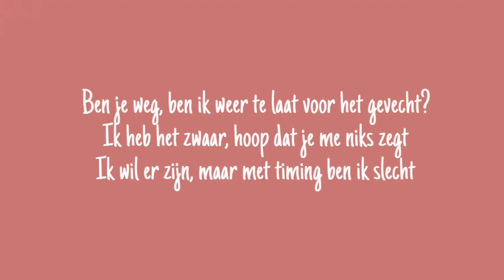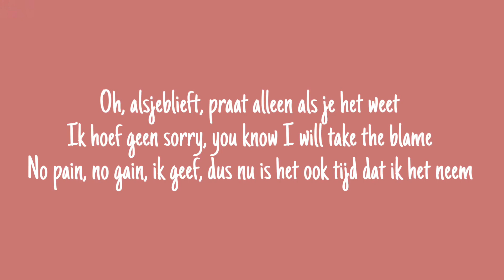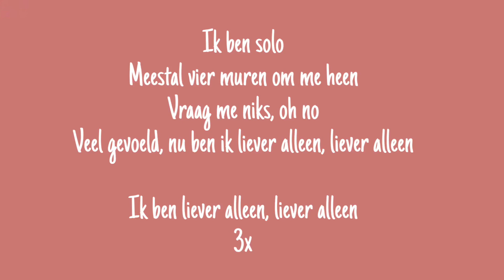Madina - Liever Alleen | Lyrics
(Aangevraagd)

Bedankt voor het kijken van deze video! Ik verdien geen geld met de video's die ik maak. Dit kanaal is alleen bedoelt voor plezier en/of educatieve doeleinden.

ST.